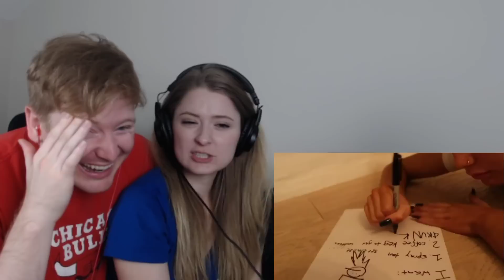CHRISTMAS WISH COME TRUE (MEETING SANTA!) ft. Dolan Twins & James Charles - Sister Squad Reaction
In today's episode of Couples React, we react to CHRISTMAS WISH COME TRUE (MEETING SANTA!) ft. Dolan Twins & James Charles by Emma Chamberlain. We love our Sister Squad saturdays!

Logitech HD ProWebcam C920

Linco Studio Lighting Kit